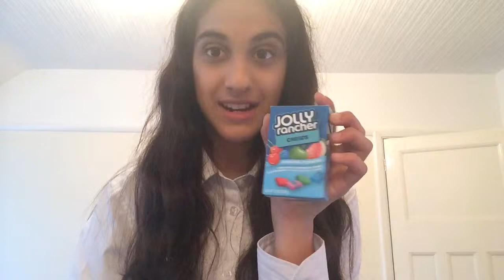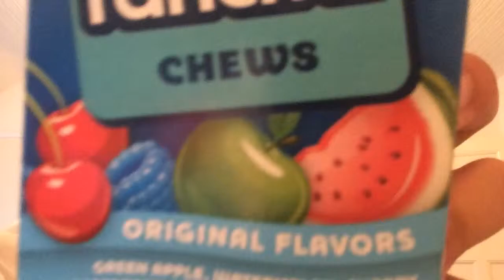My Favourite Candy (sweets/chocolates) ATM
My twitter and Instagram are:
zahrastarlight